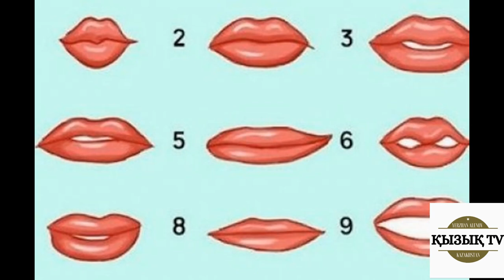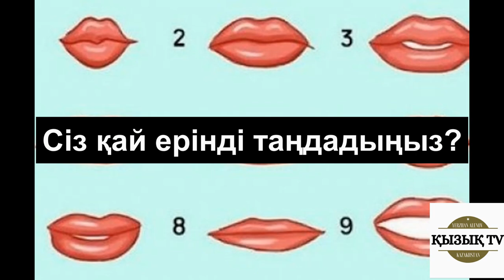Психологиялық тест ойыны: Мінез құлқыңызды тексеріңіз!